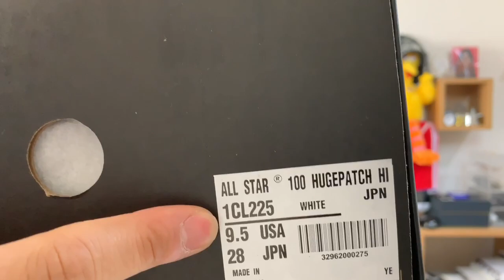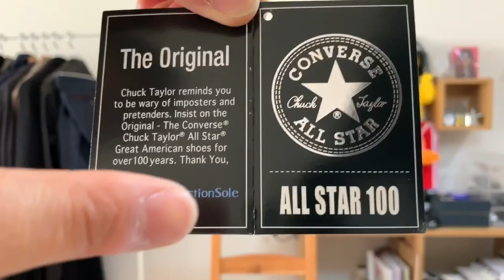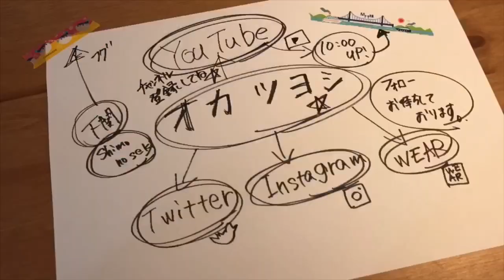【スニーカー】ロゴがデカい？！コンバースオールスター購入 ^ ^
コンバース オールスター100年周年記念モデル

▶︎自己紹介▶︎

山口県下関市から自分自身好きな事、楽しい事、日常生活の一コマを毎日朝10:00より配信中です ^ ^

このチャンネルは私にとって自宅のような存在であり、楽しく共感共有出来る方と出会える場所と考えております。
また、私が考えるルールに基づき運営しております。